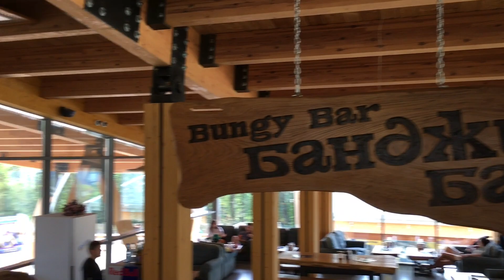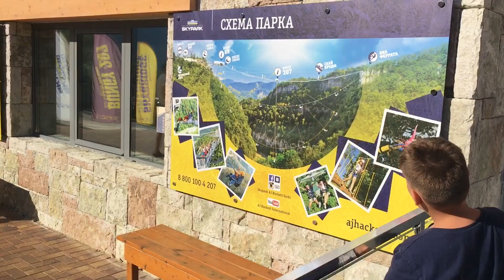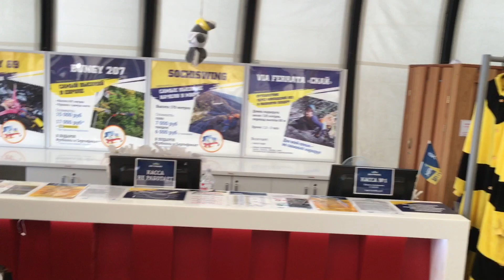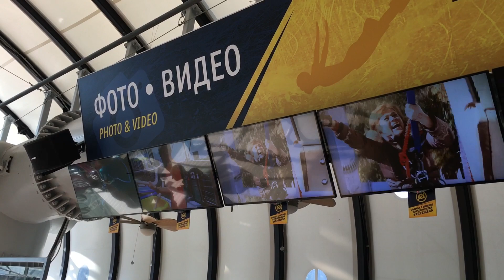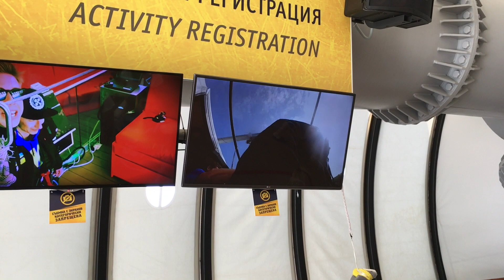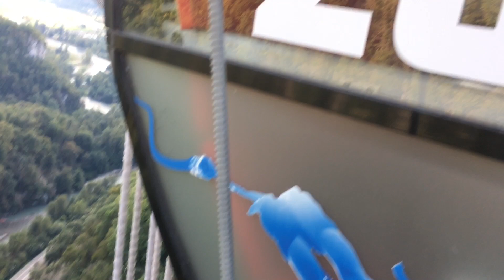СПОР 2. СТАВКИ ПОДНЯТЫ ! ТАРЗАНКА ! КВАДРОБИТВА-ПЛАН !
Ставки подняты ! Теперь призовой фонд поднялся до 250000 рублей !
"Категория А" добавила 100000 в призовой фонд.
В честь этого события ATV клуб NORTHWAY совместно с Горячими Головами и Категорией А , сбросили Лёху Фишта в обрыв ! BUNGY !
Добро пожаловать на СПОР 2 !